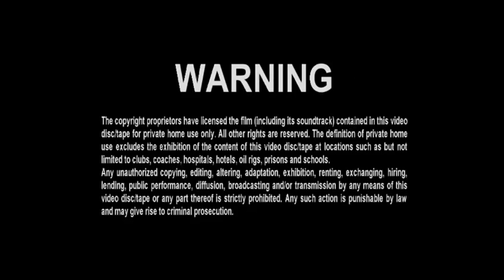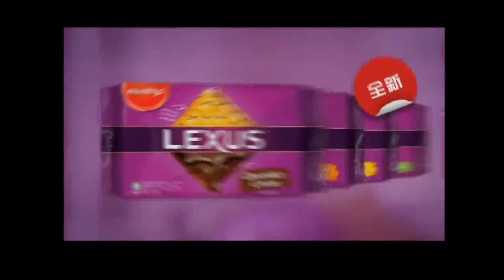来自喵喵星的你电视剧 Disc 2 TVB Multimedia Entertainment Original Malaysia 开幕片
此剧是《鬼同你OT》的姊妹作，由原班人马大部分演员参演，但与上辑并无任何关系。

开幕预告片有：
1. Lesen Finas/Multimedia Entertainment Original SDN BHD Trailer
2. 警告中英文 TVB 版
3. TVB Trailer
4. Munchys Lexus Trailer
5. 城寨英雄电视剧预告片
6. 来自喵喵星的你电视剧 DVD Menu
以下版本的是 Multimedia Entertainment Original Malaysia 版。